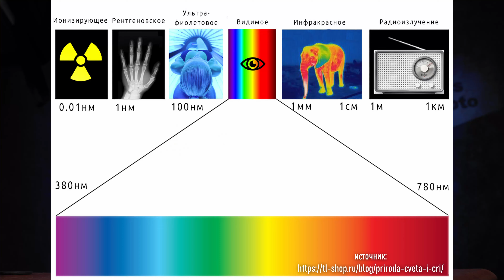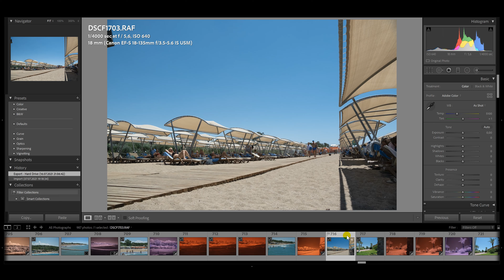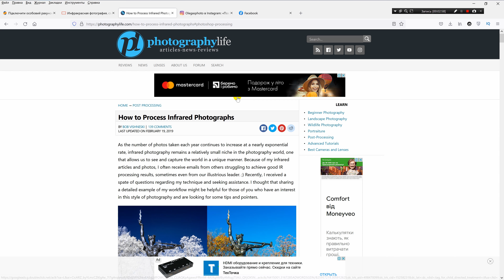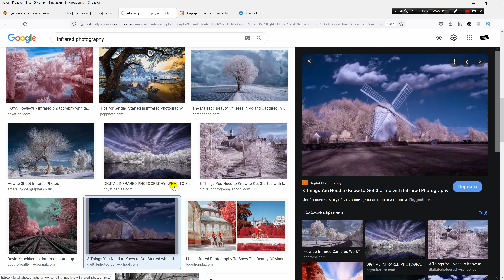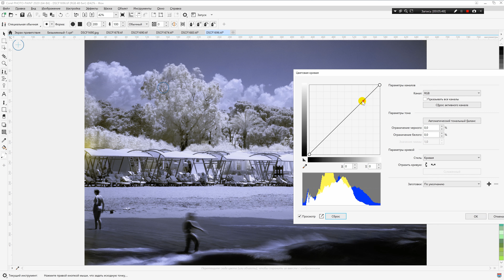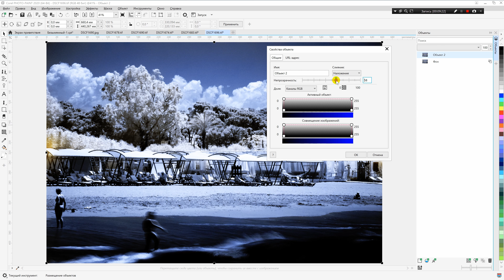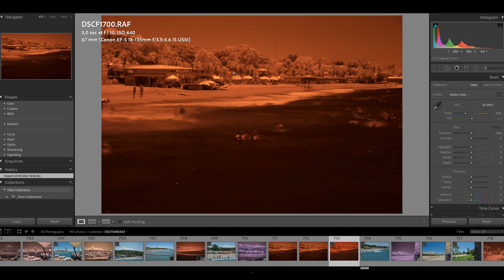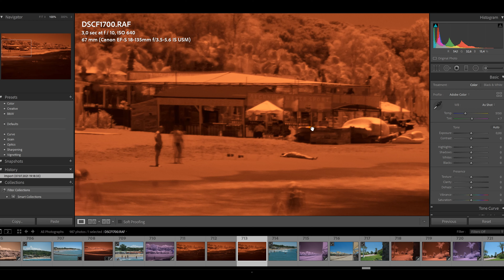Инфракрасная фотография на Hoya R72, Fujifilm X-S10, Pergear 10mm fisheye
Наконец-то я добрался до инфракрасной фотографии. Когда-то давно немного игрался, но потом забыл и забил. Год назад по рекомендации Александра Колбасина (есть интервью на канале) приобрёл ИК фильтр Hoya R72. Но только недавно как следует опробовал его.

В этом видео я расскажу о принципе инфракрасной фотографии, как это снимается и как обрабатывается (на 3:16).

➡️ Canon EF-S 18-135mm f3.5-5.6 NanoUSM